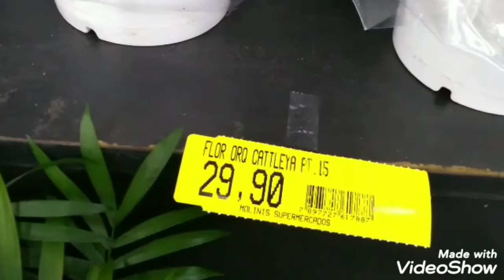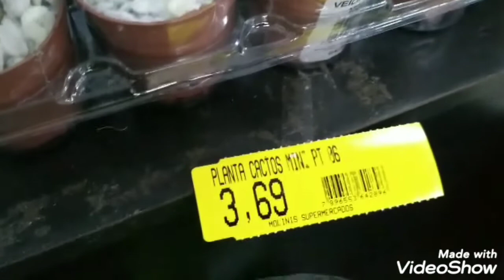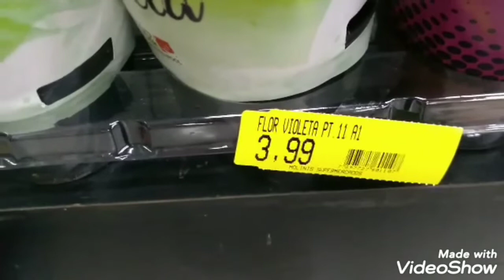PROMOÇÃO DE ORQUÍDEAS E PLANTAS🌷❤️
Boa tarde amigos queridos, se você está vendo esse esse vídeo e ainda não é inscrito no nosso canal, te convido a se inscrever e a participar conosco do cultivo de orquídeas, vamos dividir nossas experiências ❤️🌷